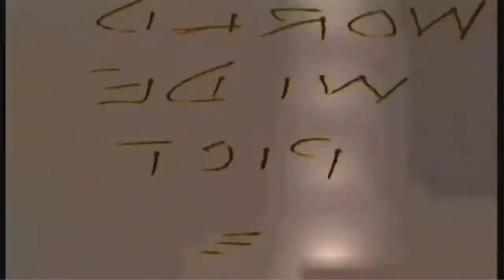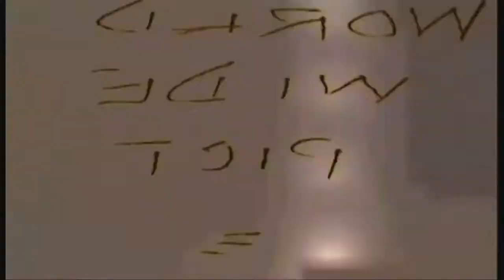Ministry of History #2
History Meets the Arts
June 8 - 10, 2018
Gettysburg College Campus

Artists include painters, sculptors and traditional 18th century period accoutrement makers, in addition to accomplished historical book authors. The artists represent a wide variety of genres including 18th & 19th century periods, Native American, wildlife, landscape, nautical, and more.

This will be your opportunity to see and purchase the latest original paintings, sculptures and accouterments,  as well as speak to the artists in person. You can discover more in depth information about one of the attending author's books, or learn how a sculpture is created from the original clay to the completed bronze. Then explore contemporary 18th century period accoutrements made by some of the country’s finest artisans. Discover the art in powder horns, porcupine quillwork, hand forged knives, tomahawks, flintlock longrifles, colonial era pottery, canvas floor-cloths and more.

Thank you for tuning in to Ministry of History. This new webseries is produced by Guy W. Gane III and we aim to be inclusive of all historical subject matters. If you are interested in collaborating with us for a future episode, or just want to chat about history, please get in touch with us here

We would like to thank History Meets the Arts and Lord Nelson's Gallery in Gettysburg.

Shot and cut by Kyle Maier.
Hosted and Directed by Guy W. Gane III